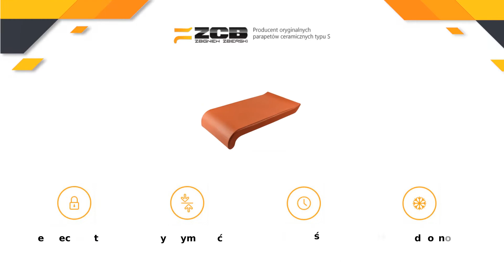Parapety zewnętrzne ceramiczne Police ZCB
ParapetyZewnętrzneCeramiczne produkowane są przez zakład ZCB, który działa od 1983 roku i znajduje się w Policach, w województwie zachodniopomorskim. Właściciel firmy Zbigniew Zbierski jest pomysłodawcą i projektantem kształtu płytek typu S, z których powstają eleganckie i ponadczasowe parapety klinkierowe.

W ofercie sprzedażowej dostępne są parapety z ceramiki w kolorze bieli, cegły, kasztanu, czekolady, czarnego brązu i grafitu. Płytki sprzedawane są w 6 rozmiarach, a zamówiony w firmie towar objęty jest aż 15-letnią gwarancją! Jakość płytek potwierdza uzyskany przez zakład certyfikat EN14411:2016.

Płytki można zamawiać do każdego miejsca w Polsce przez stronę internetową, e-mail, telefon lub osobiście.